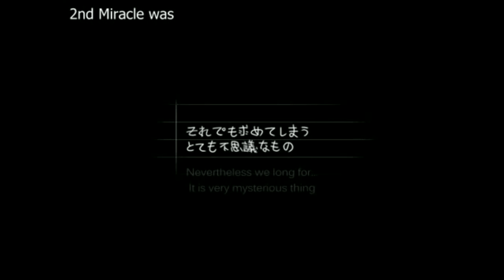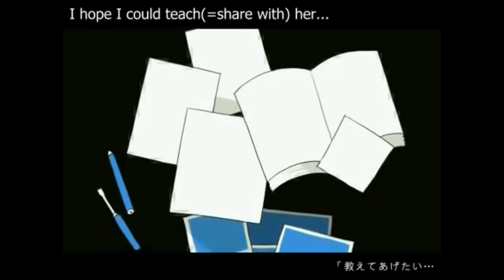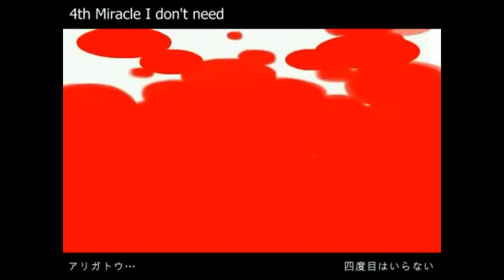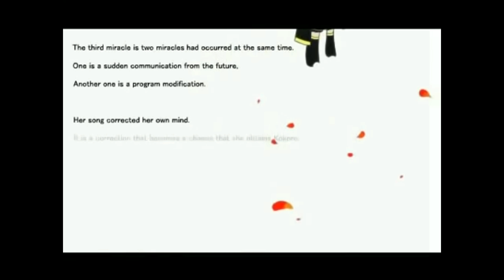Kokoro - Kiseki - PS Manualoid Cover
another scheduled upload!!!